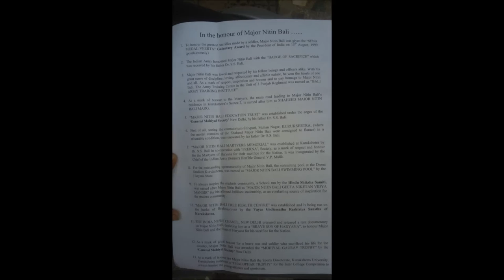Shahid Major" Nitin Bali " ,Kurukshetra part 1